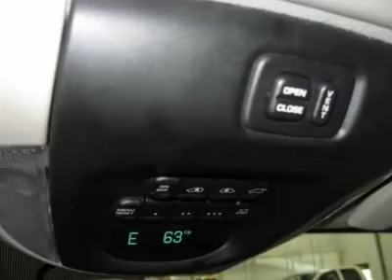2007 CHRYSLER TOWN COUNTRY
2007 CHRYSLER TOWN COUNTRY Abrams WI

For more information on this vehicle and our full inventory, call Terrell Henkel at 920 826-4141.

Chrysler World
2612 Hwy. EE

Looking for the right car? Today could be your lucky day. With 32772 miles, this Linen Gold Metallic Pearl, 2007 Chrysler Town Country equipped with automatic transmission could be yours. Request more information and set up a test drive right away.